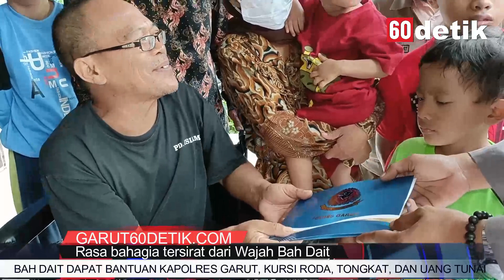Bah Dait Sumringah Dapat Bantuan Dari Kapolres Garut, Kursi Roda, Tongkat, dan Uang Tunai